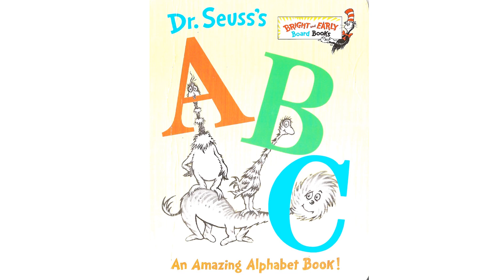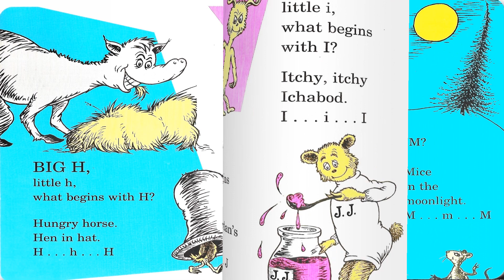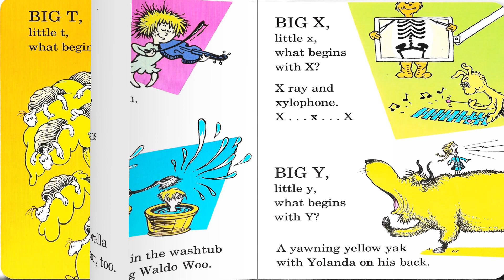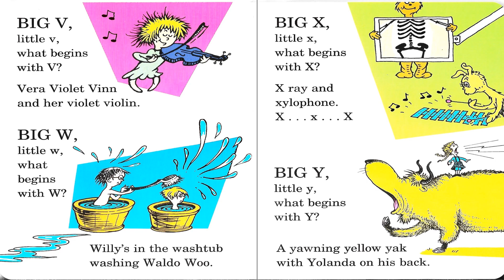Book: ABC Rhymes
@misscreadingstation3750 Reading of Dr. Susse's ABC Alphabet Book